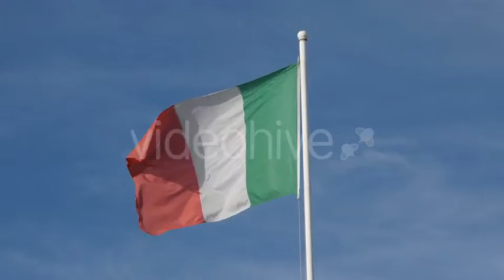Italy Flag | Stock Footage - Videohive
Stock Footage : Italy Flag Duration : 21 Sec. 4K UHD Other Items Smartphone and Tablet Dance Item Other Items
 Last Update 3 November 16 Created 3 November 16 Alpha Channel No Looped Video No Frame Rate 25 Resolution 3840x2160 Video Encoding Photo JPEG File Size 1.99gb Number of Clips 1 Total Clip(s) Length 0:21 Source Audio No Tags background, championship, eufa, euro, euro 2016, flag, football, international, italy, match, olympics, soccer, sport, team, transition